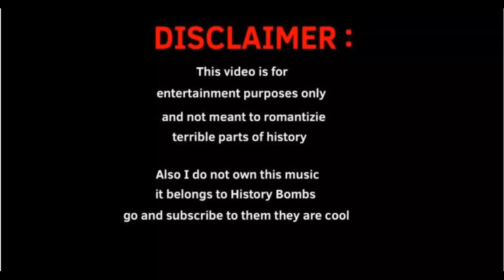DELO DELO CHALAYE RANI TOM COMEDY SONG || BANJARA FUNNY VIDEO || BANJARA LATEST SONGS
DELO DELO CHALAYE RANI FULL SONG || BANJARA LATEST SONGS || ST SONGS || NAGARAJU & SUVASINI SONGS || SHIVAK @ringmusicbanjara2543

TQ SO MUCH EVERYONE FOR GIVING THE BEST RESPONCE FOR OUR SONG AND ALL , AND KEEP SUPPORT US TQ _ RINGMUSIC TEEM

SONG CREDITS
Singer : Nagaraju & Suvasini
Lyrics : Naresh Nar
Dop : Suresh
Support : Aandhrawala teem , banjara boys , banjara industry